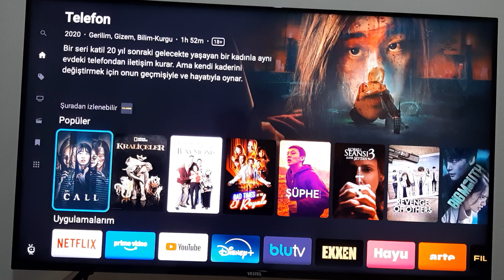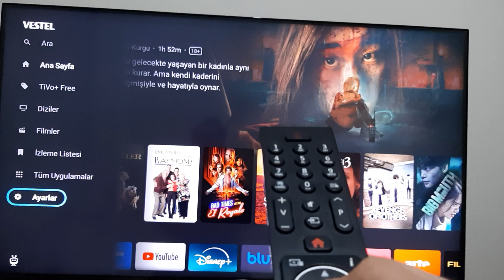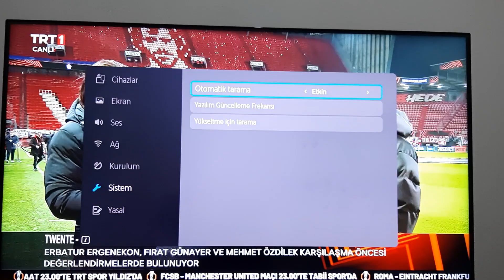TİVo Güncellemesini Eski Sürüme Alma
Arkadaşlar bu videoda TİVo güncellemesi geldikten sonra bazı kullanıcılar eski sürüme geçmek istiyorlar nasıl bir yol izlemeliyiz hakkında bilgi vermeye çalıştık.

0:00 Başlangıç
0:12 TİVo güncellemesi hakkında bilgilendirme
0:26 Eski sürüme geçmek için yapılacaklar
1:01 Otomatik güncellemeyi kapatma
1:06 Home tuşuna basıp ayarlara giriyoruz
1:25 Sisteme gelip daha fazlaya dokunuyoruz
1:39 Yazılım güncellemeye basıp otomatik taramayı devre dışı bırakıyoruz
2:27 Son

Arkadaşlar bu video sizlere TİVo güncellemesini geri alma hakkında bilgi vermeye çalıştık. Umarım yardımcı olabilmişimdir.